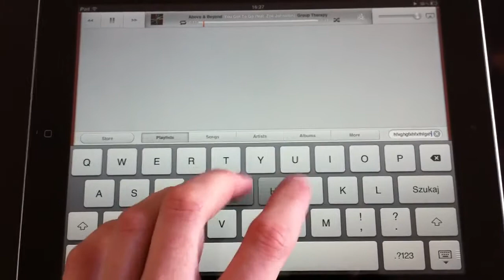Music player bug in iOS5 Beta 2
This happens only with songs bought in iTunes. Podcasts and other MP3s play normally.

I know it's a beta, but come on. It was working in beta 1 (: